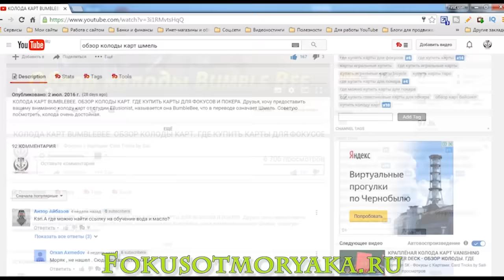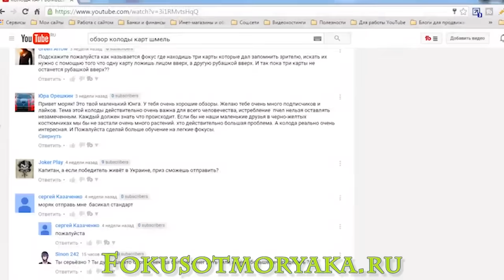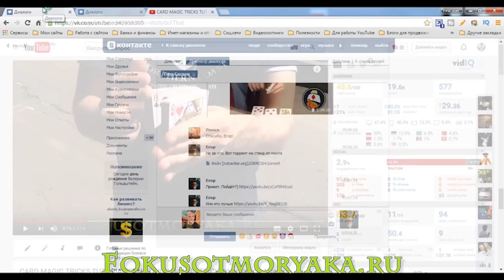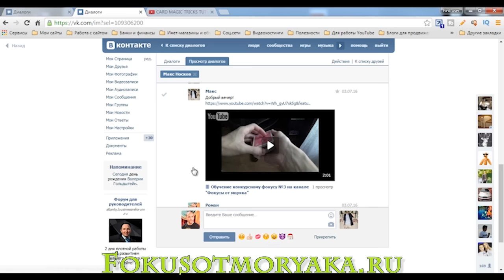ИТОГИ КОНКУРСОВ ИЮЛЬ 2016 - ФОКУСЫ С КАРТАМИ ОТ МОРЯКА. CARD TRICKS BY SAILOR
ИТОГИ КОНКУРСОВ ИЮЛЬ 2016 - ФОКУСЫ С КАРТАМИ ОТ МОРЯКА. CARD TRICKS BY SAILOR. прошёл очередной месяц и наши победители снова готовы принять призы. кто стал победителями и какие призы они получат? Узнаем из этого видео.